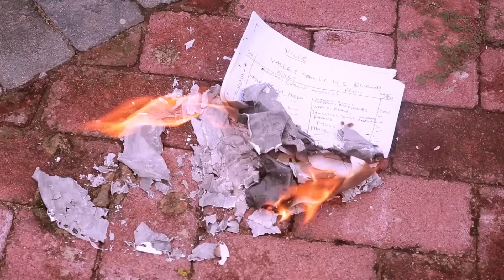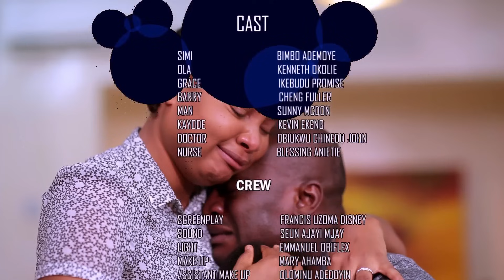Drifted - Nigerian Movie